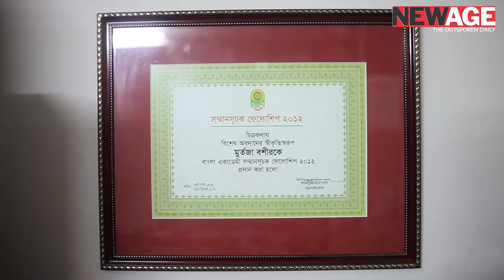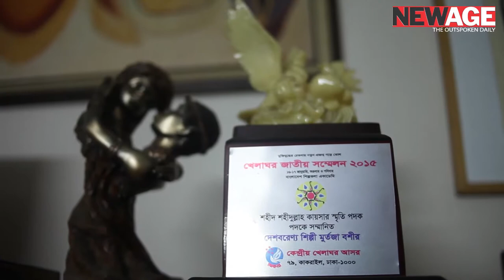Murtaja Baseer Interview